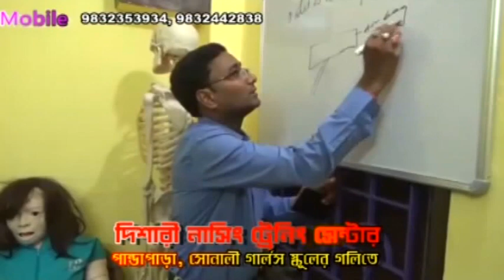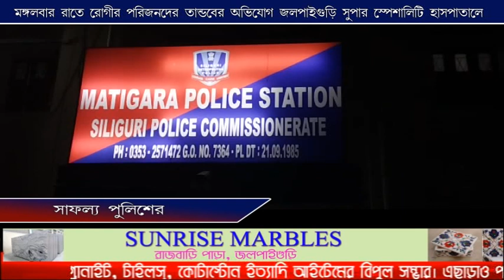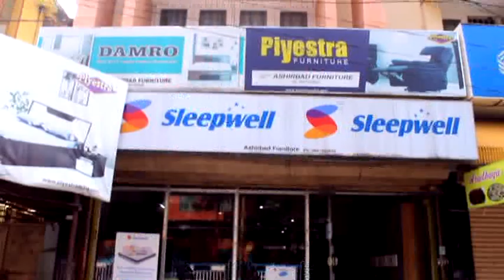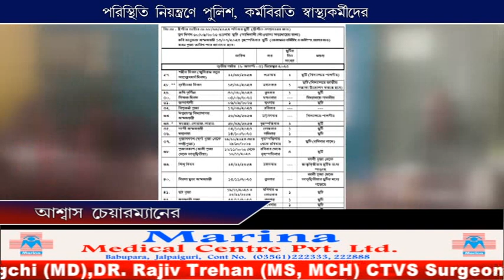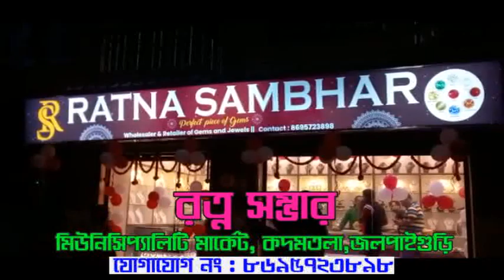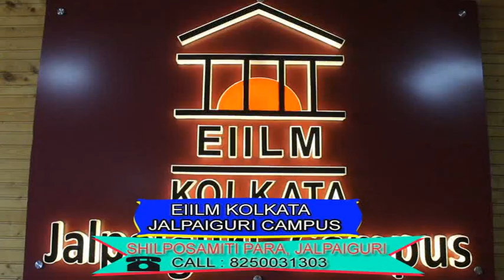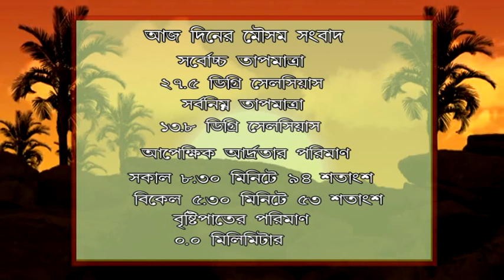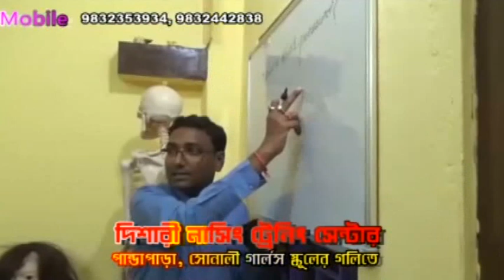CCN TARAI DOOARS NEWS 14 12 2022